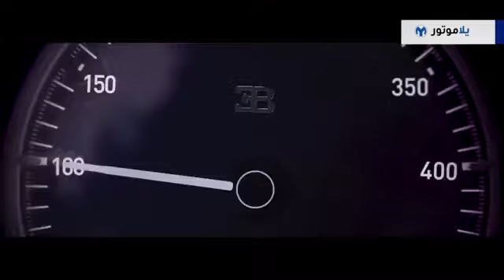كريستيانو رونالدو يفاجئ الجميع بسياره من المستقبل cr7